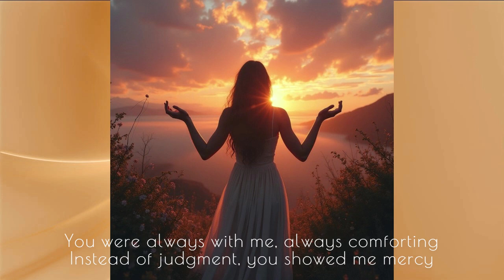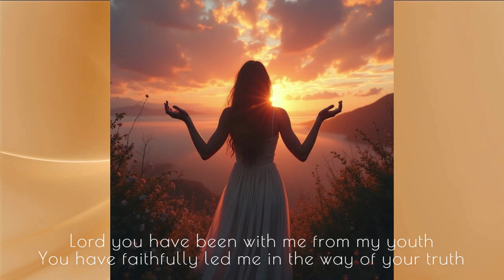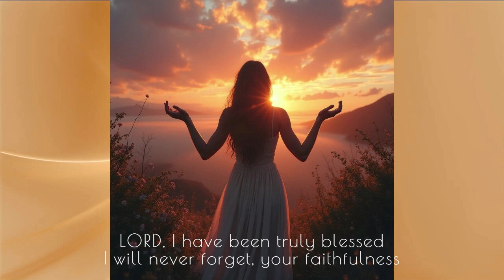SONG/LORD YOU ARE FAITHFUL by SKC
LYRICS by SANDRA K. CHAPMAN
SONG CREATOR SANDRA K. CHAPMAN
AI GENERATED BY SUNO.